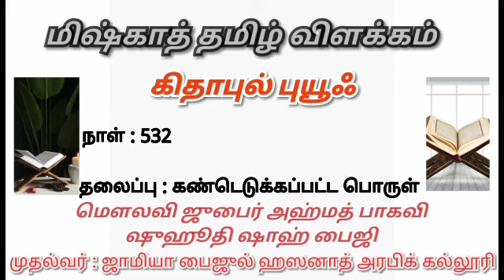Miskhath in Tamil | கிதாபுல் புயூஃ | தலைப்பு:கண்டெடுக்கப்பட்ட பொருள் | மௌலவி ஜுபைர் அஹ்மத் பாகவி